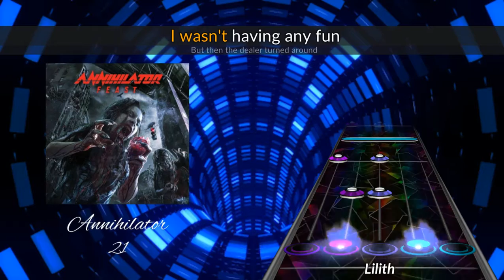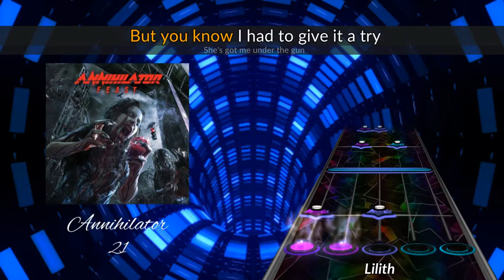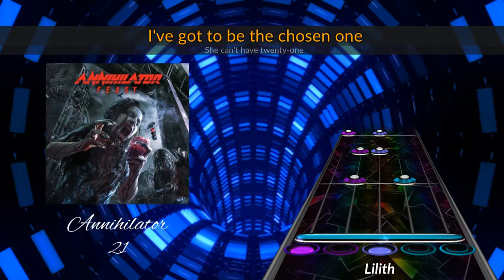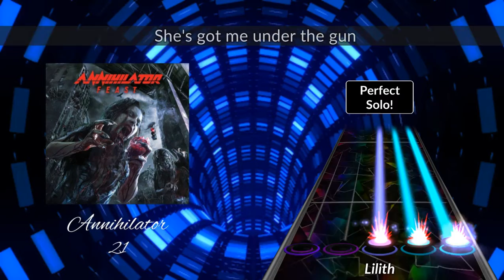Annihilator - "21" (Re-Kill version) [Chart Preview]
I know it has been a hot second since I uploaded, but I will be trying to upload new charts as often as I can. Since it's been so long, I figured I would release one of my favorites from Annihilator. This song was originally released in 1994, on the album "King of the Kill".

Credit: I do not claim ownership of the music in this video. "21" belongs to Annihilator and UDR Music. I only own the chart file.

You can now support my habit! If you wish to donate, here is the link to do so - I would greatly appreciate anything you are willing to give